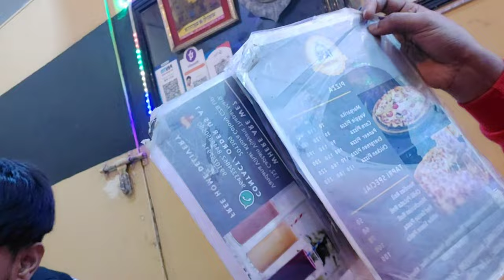AAJ BANAENGE BIHAR KE FAMOUS LITTI CHOKHA 😍♥️ GOLU KAHA JAA RHA HAI...?😱@souravjvlogs